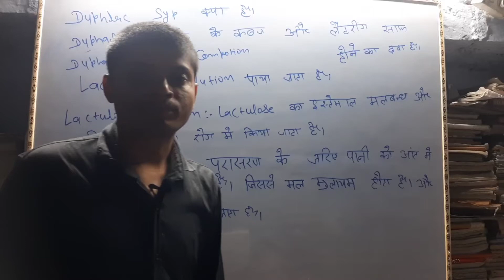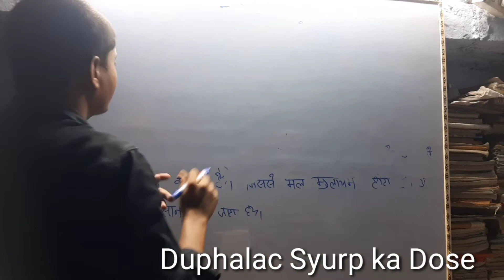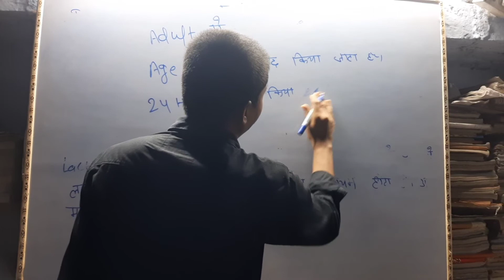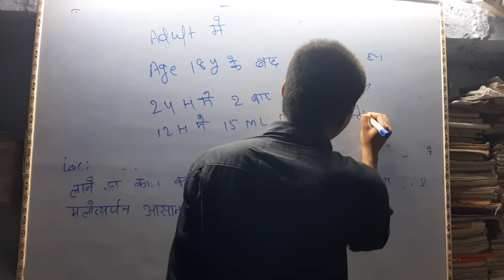Duphalac Syurp से पुराने-पुराने कब्ज़ को ठीक करे Lactose Solution पेट के कब्ज़ ठीक करे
Duphalac Syurp से पुराने-पुराने कब्ज़ को ठीक करे Lactose Solution पेट के कब्ज़ ठीक करे Abbott healthcare Pvt limited company Duphalac Syurp ..

Duphalac Syurp ka commotion Lactose Solution..,

@Mantukumar Mantu kr100